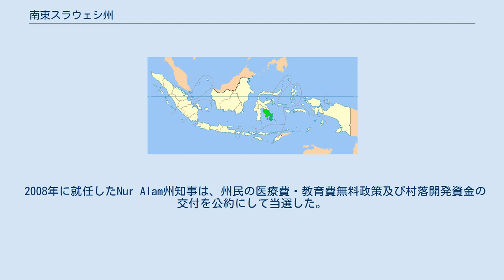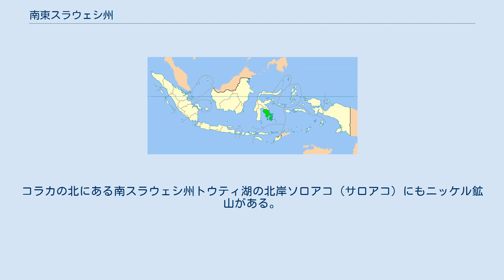南東スラウェシ州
南東スラウェシ州（なんとうスラウェシしゅう、インドネシア語：Sulawesi Tenggara, 略：Sulteng）は、インドネシアの州。
スラウェシ島の南東半島部にある。
州都はケンダリ。
 人口はスラウェシ島の南海岸沖にあるブトゥン島に集中していたが、最近はケンダリが急激に市域を拡大している。
南東スラウェシ州は、州の大半が辺境である。
 17世紀から20世紀前半まで、州をイスラム教の政権が支配していたため、今でもイスラム教の影響が強く残っている。
 1964年に、州の西部が南スラウェシ州として分離した。
 2008年に就任したNur Alam州知事は、州民の医療費・教育費無料政策及び村落開発資金の交付を公約にして当選した。
その政策実行に必要な資金源の確保のため、州内の民間企業に対する新規課税を進めている。
 他の都市からの交通手段はフェリー、飛行機、長距離バスがある。
 州都ケンダリより東部インドネシア各地に向かうフェリーが就航している。
コラカからは対岸の南スラウェシ州のパロポやボネ県に向かってカーフェリーが出ている。
 州都ケンダリと第2の都市ブトン島バウバウ市の間はスーパージェットといわれる高速船が約5時間で結んでいる。
 航空便は、ガルーダインドネシア航空、ライオン・エア、スリウィジャヤ航空、メルパチ・ヌサンタラ航空、ウィング航空がマカッサルより就航している。
 長距離バスは、州都ケンダリよりマカッサル、タナ・トラジャ県、パロポ、ピンラン、センカンなどの南スラウェシ州の各都市及び中部スラウェシ州モロワリ県を結んでいる。
 西海岸沿いにはトランス・スラウェシという道路が南スラウェシに伸びており、比較的道路の状況が良い。
東海岸沿いに中部スラウェシ州モロワリ県に通じる道路があるが、道のコンディションが悪く、一般的には使用されていない。
 南東スラウェシ州の自治体のリスト ボンバナ県（ルンビア (インドネシア)） コラカ県（コラカ） コナウェ県（ウナアーハァー） 北コラカ県（ラススア） 東コラカ県 北コナウェ県（ワングズ） 南コナウェ県（アンドーロ） コナウェ諸島県 ミュナ県（ラハ） (ムナ島) 西ミュナ県 ブトン県（バウバウ市） (ブトゥン島) 北ブトン県（ブランガ） 南ブトン県 中ブトン県 ワカトビ県（ワンギワンギ） ケンダリ市 バウバウ市 コラカ沖のパダマラン島のポマラにニッケル鉱山がある。
コラカの北にある南スラウェシ州トウティ湖の北岸ソロアコ（サロアコ）にもニッケル鉱山がある。